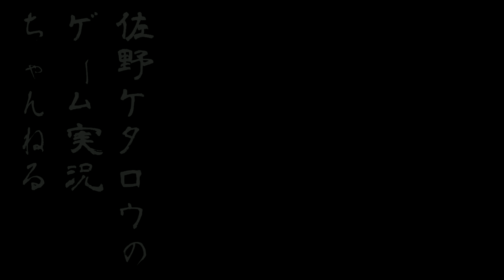【GMOD】お化け屋敷! Hell's Resort HD【ホラー】＃4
【GMOD実況】今回からGarry's MOD略してGMODを遊んでいきたいと思います!今回はホラーマップHell's Resort HDを勇者コロ助と一緒にあそんでいきます！